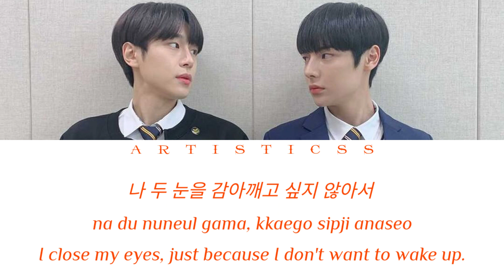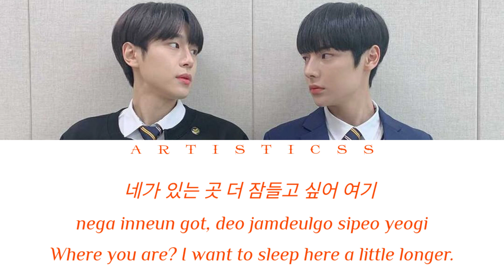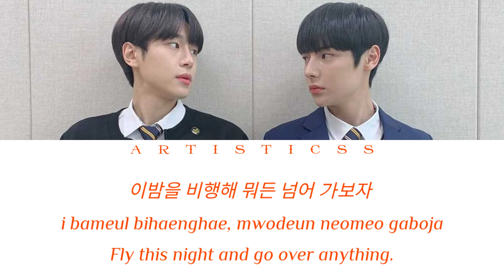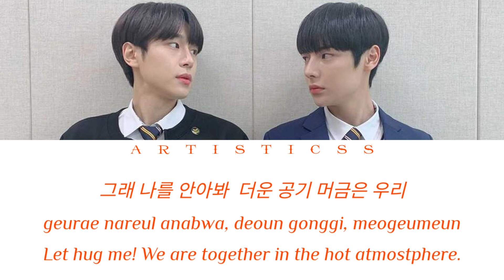[MULTI SUB] MOOK (묵) - FEVER | LIGHT ON ME OST Part 2 | [HAN/ROM/ENG]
MOOK (묵) - FEVER | INFO:

Song : FEVER
Artist : MOOK (묵)
Album : Light On Me OST Part 2 (새빛남고 학생회 OST Part 2)
Genre : K-Pop, OST
Language : Korean
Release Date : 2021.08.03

MOOK (묵) - FEVER | LYRICS:

꿈인지도 몰라
무지갯빛 하늘은
나 두 눈을 감아
깨고 싶지 않아서

우린 나란하게 건너
한여름 날의
보랏빛깔 밤을 with you

내 몸이 더워져
가까워진 만큼
얼굴이 달아와
네가 나를 부르면

제발 멈추지 말아
상상의 끝
그곳을 본 난 yeah
너를 알고부터야
oh I‘ve got a fever

꽤 오래 어둡던 시간
이제는 나 알아
밝힐 필요 없단 걸

푸른 열대야의 환상적인 풍경
네가 있는 곳
더 잠들고 싶어 여기

심장이 가빠와
가까워진 만큼
불꽃이 일어나
니가 내게 닿으면

제발 멈추지 말아
상상의 끝
그곳에 온 난
너를 알고부터야

두 손을 마주 잡고서
이 밤을 비행해
뭐든 넘어 가보자
그래 나를 안아봐
더운 공기
머금은 우리
둘이 만든 이 밤
아주 오래 기억될 테니

oh I’ve got a fever bae